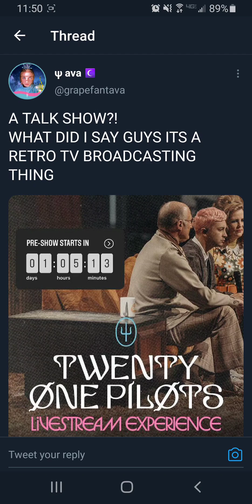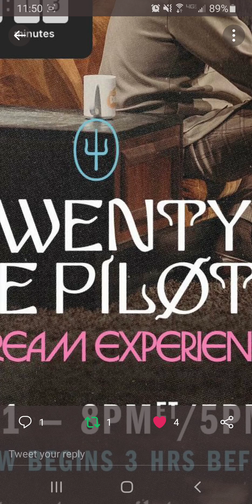HUGE LIVESTREAM UPDATE! | Scaled And Icy Update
AHHHHHHHH